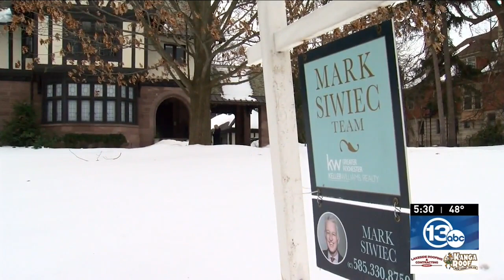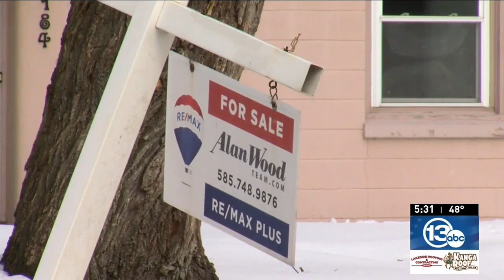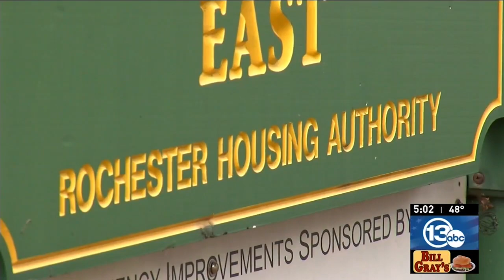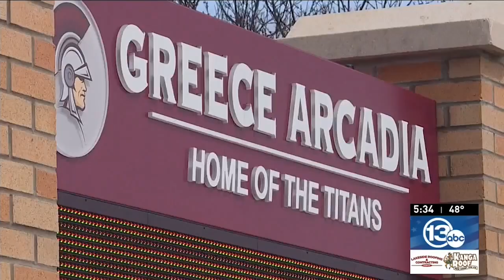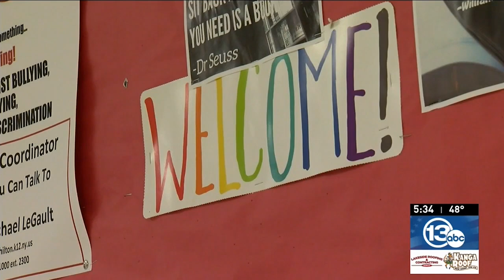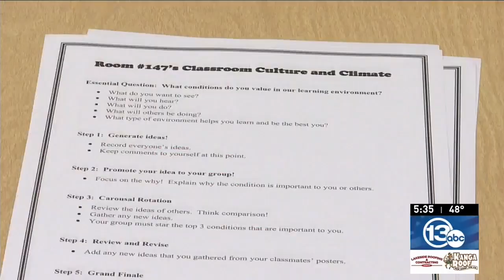Rochester's hot real estate market shows no sign of a cool down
Rochester’s historically steady real estate market appears to be no more. Home values are still on the rise and inventory remains very low.

It’s discouraging news for buyers. The “typical real estate season getting underway is as competitive, if not more, than the two previous years.

About five years ago there were 2,200 homes in the area for sale. In 2022, there are just 262 listings, a 90% drop in inventory.

It is making for some fierce competition.

Plus, Former Rochester City Councilman sentenced in fraud scheme, and Teachers challenged by 'pandemic burnout'

0:00 Rochester's hot real estate market shows no sign of a cool down
3:13 Former Rochester City Councilman sentenced in fraud scheme
5:49 Teachers challenged by 'pandemic burnout'